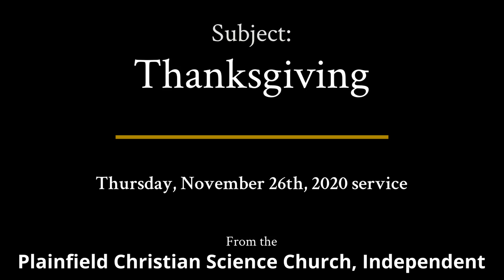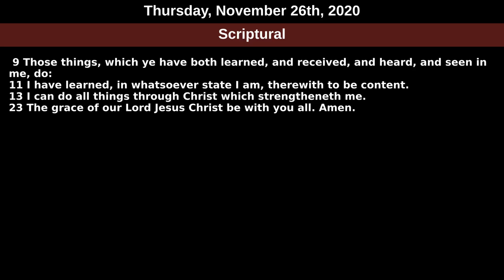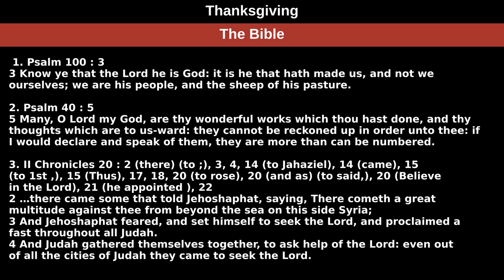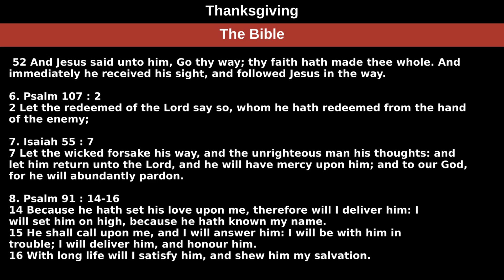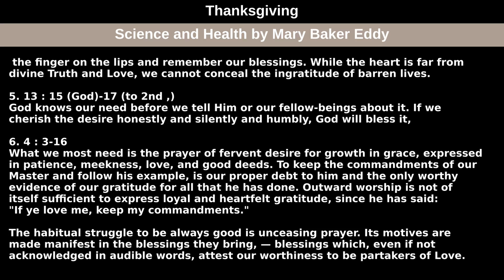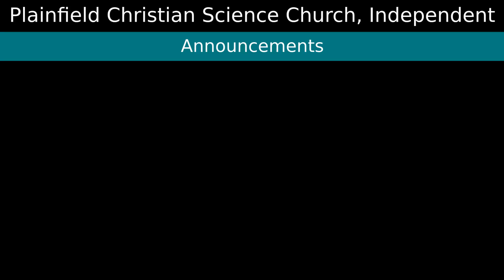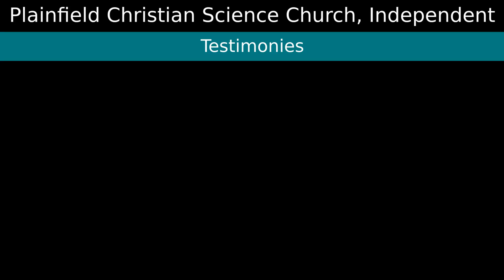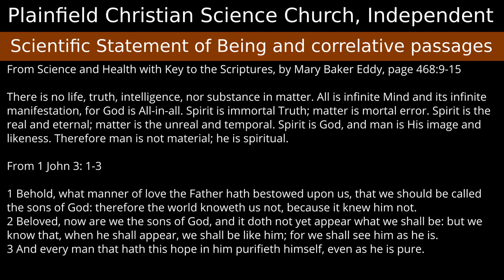Thursday, November 26th, 2020 service — Subject: Thanksgiving